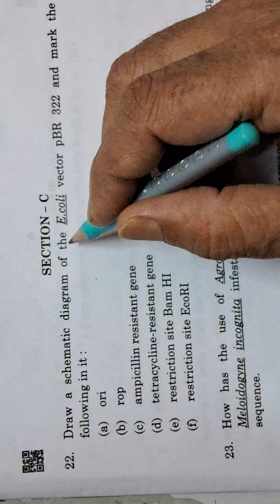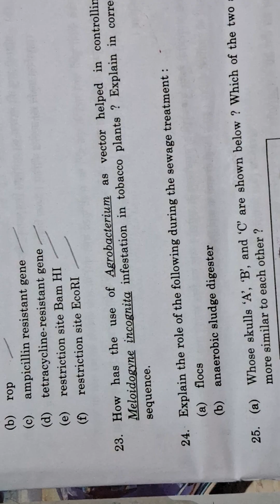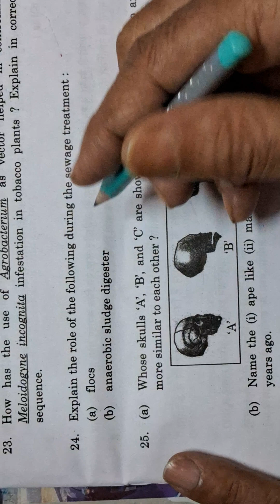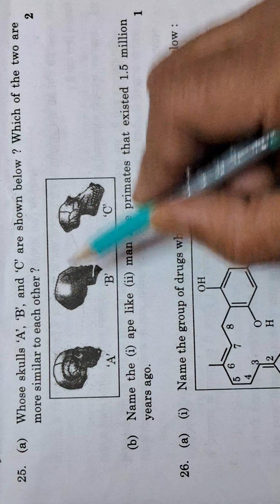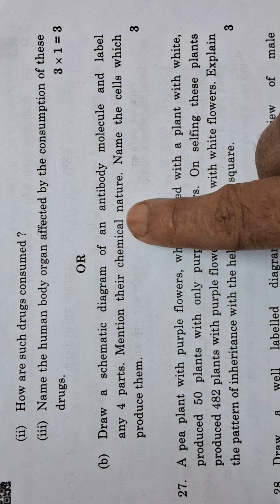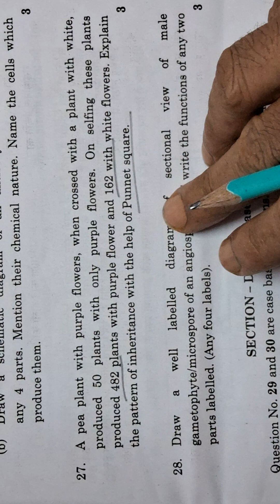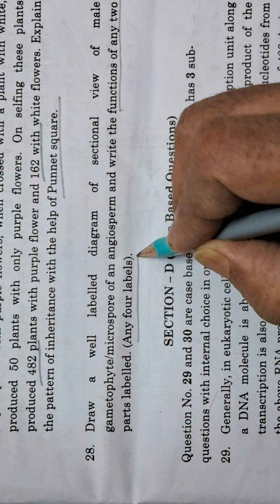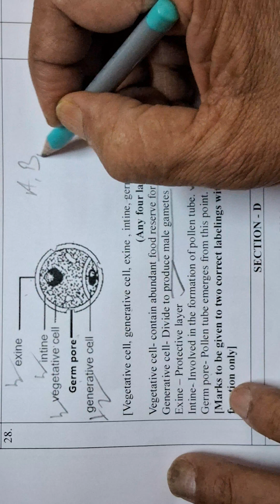CBSE 12 Bio paper section-C answer 2024